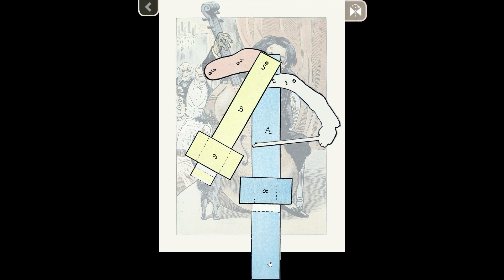Libri animati 2020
Registrazione dagli applicativi sviluppati, installati nel museo MUSLI e fruibili da personal computer dotati di video touch. Le riproduzioni digitali consentono la simulazione di particolari libri animati a leve e nel contempo permettono al visitatore di scoprire i meccanismi che permettono ai personaggi di effettuare i movimenti e le animazioni.
Tavole tratte da  Tableaux vivants.
Aristide Fabre Découpage animé par
Job, Paris, Hachette & Cie, s.d. [1907 ca]. Illustrazioni di
Job (Jacques Onfroy de Breville).